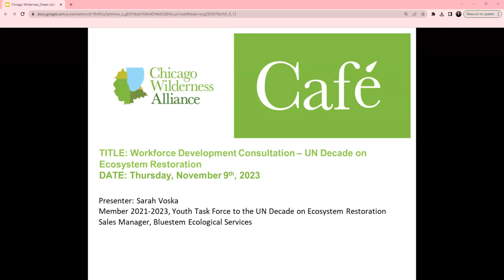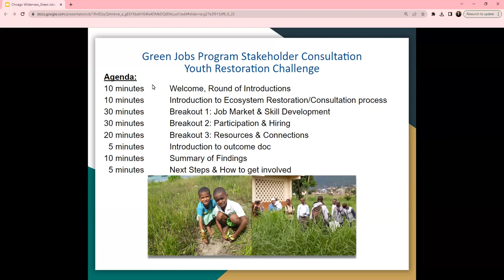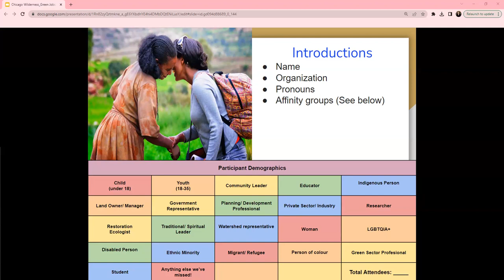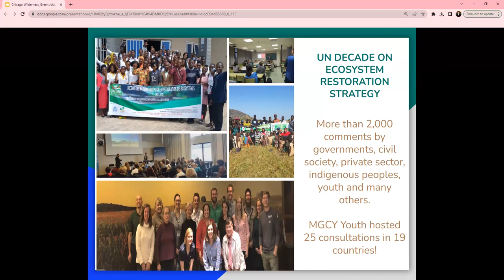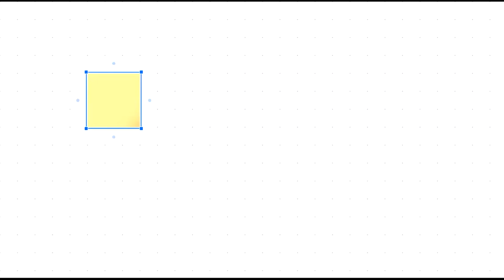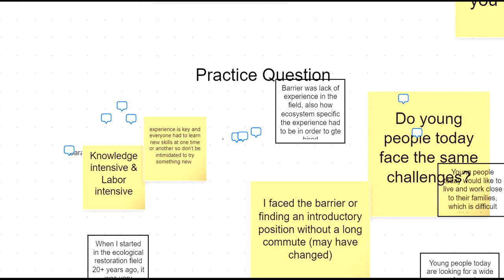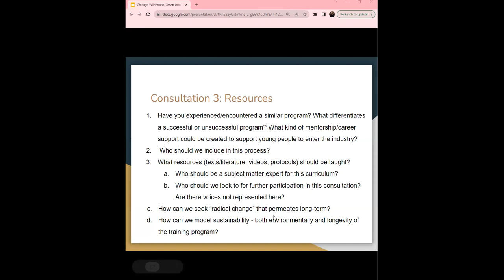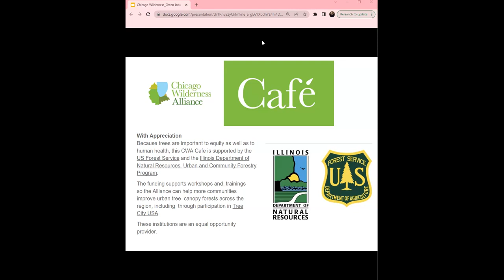Cafe: Workforce Development Consultation, UN Decade on Ecosystem Restoration (Nov 9, 2023)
Hear ideas on the needs & gaps in the workforce to better support professional land restoration and stewardship. The UN Decade on Ecosystem Restoration is a global and multi-agency initiative to scale up ecosystem restoration by 2030. The Youth Task Force is comprised of 25 young professionals representing diverse stakeholder groups and institutions to advance the next generation’s role in ecosystem management & nature-based-solutions. As part of the Youth Restoration Challenge, the Task Force is developing a curriculum for Green Jobs training to be launched in 2024. During this Chicago Wilderness Cafe, attendees will participate in our Chicagoland consultation on the Green Jobs Program to identify needs & gaps in training for students and young professionals to enter this exciting field. The outcomes of this consultation will feed into our global curriculum! Sarah Voska, Bluestem Ecologist Services will introduce the topic and facilitate the conversation as we interpret local knowledge to scale globally.